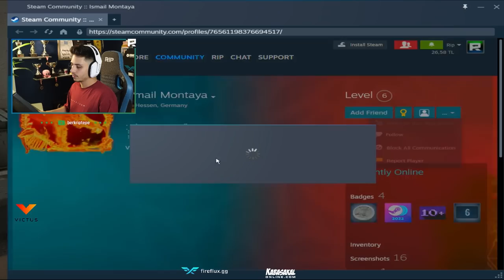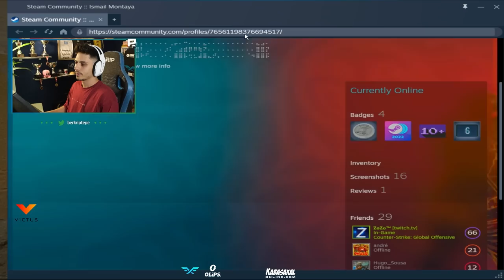Berk Rip Tepe - ADAM GELMİŞ İZLİYOR KANKA (CS:GO Rekabetçi)